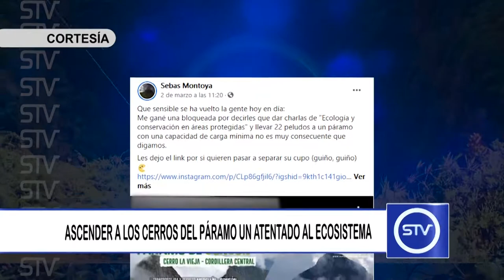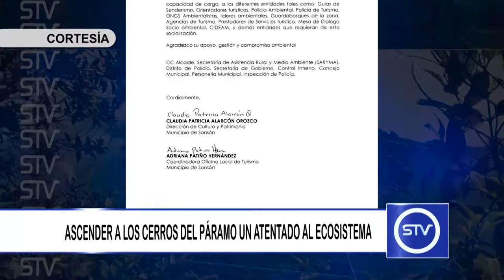ASCENDER A LOS CERROS DEL PÁRAMO UN ATENTADO A LOS ECOSISTEMAS